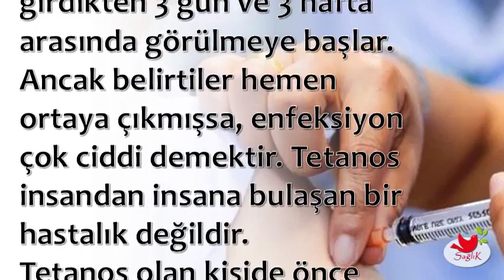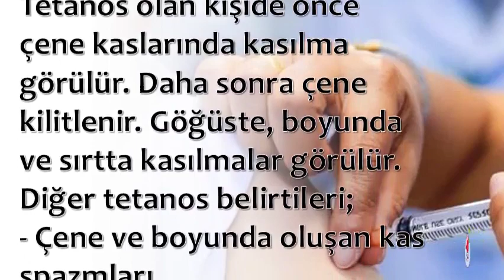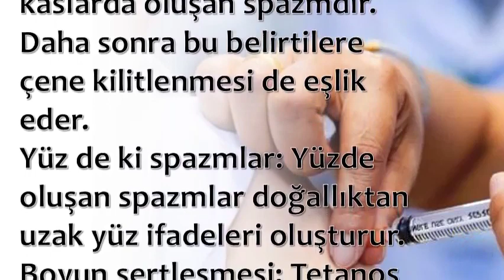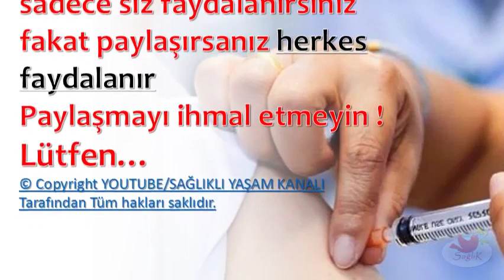Tetanos Belirtileri Nelerdir ?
💕 SAĞLIKLI YAŞAM;

💕 YAYIN İLKELERİMİZ;

💕 KAYNAKLAR;

☆Siteler
• line.do

💕 YASAL UYARI;